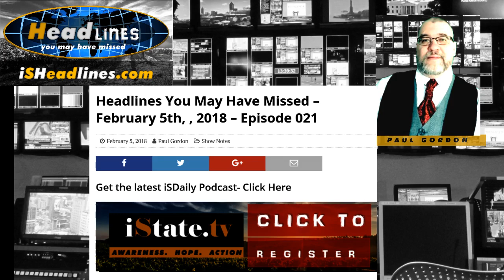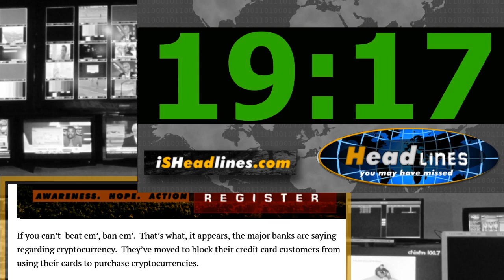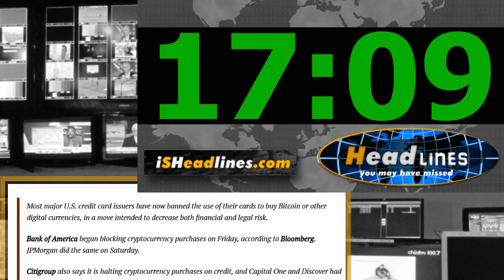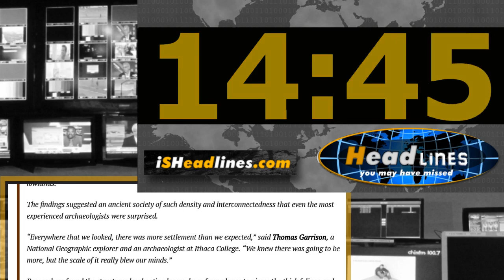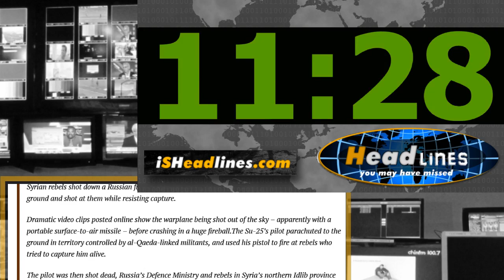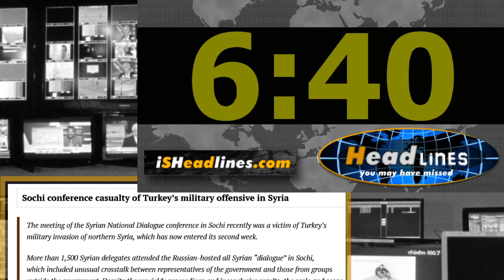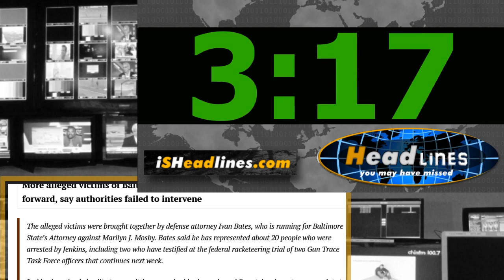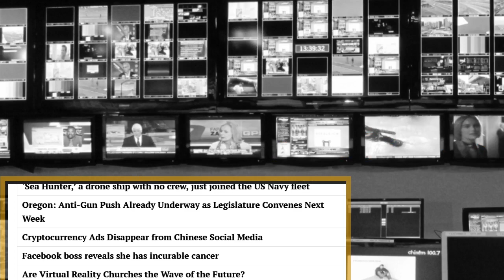India Discovery Could Bust Out of Africa Theory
Join Paul Gordon as he covers India’s Stone Tool Conundrum, Credit Card Crypto Crap, Laser Archeology, Russian Jet Downed, and more on this episode of Headlines You May Have Missed.